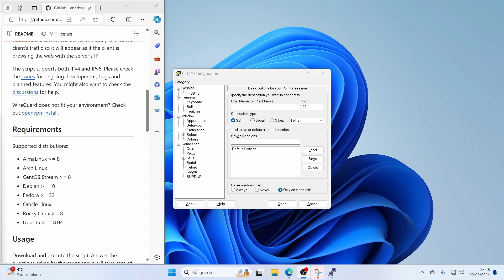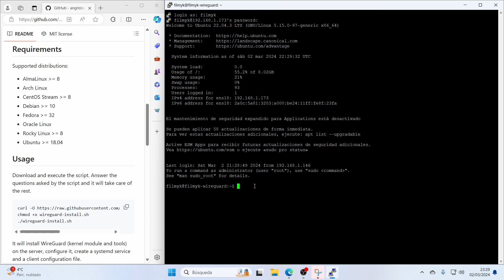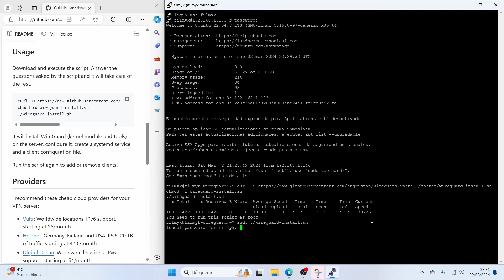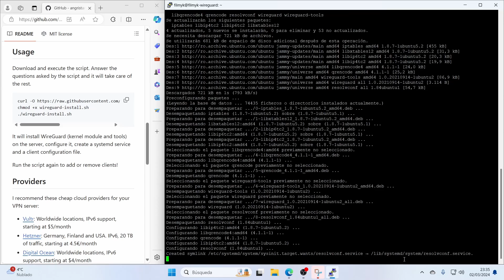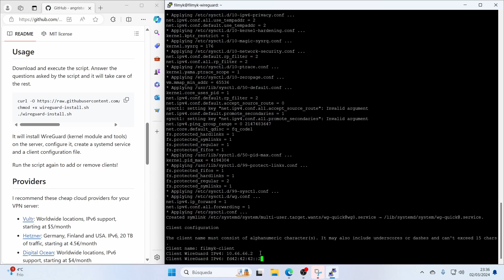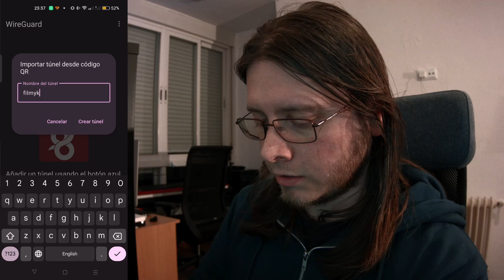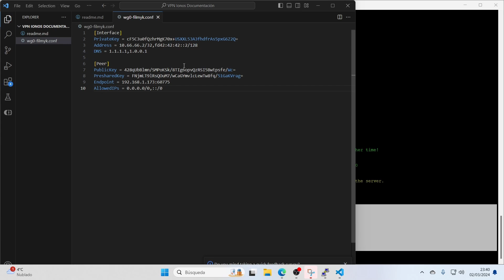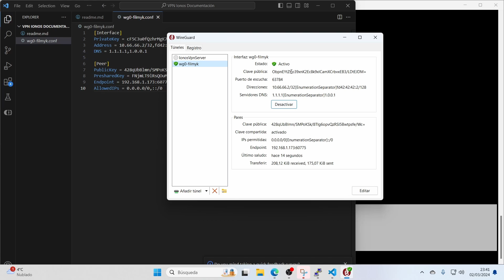Crea tu Propia VPN con WireGuard, en un servidor VPS de forma muy sencilla.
Descubre cómo configurar tu propia VPN personalizada con WireGuard, asegurando tu privacidad y acceso sin restricciones desde cualquier lugar. En este tutorial, te guiamos a través de la instalación de WireGuard en un servidor VPS, utilizando un script de bash angristan.

No te olvides de agradece a su creador!

¿Qué vamos a ver?
Descarga e instalación: Cómo obtener y preparar el script de instalación de WireGuard.
Ejecución del script: Paso a paso para instalar y configurar tu servidor VPN.
Configuración del cliente VPN: Prepara tus dispositivos android y windows 11 para conectarse a tu nueva VPN.

¿Por Qué WireGuard?
WireGuard es un protocolo moderno y ligero que ofrece seguridad robusta con una configuración sencilla. Compatible con la mayoría de las distribuciones Linux, ideal para garantizar una experiencia de navegación privada y sin restricciones.

Materiales Necesarios:
Servidor VPS con acceso root (Recomendamos revisar opciones asequibles y fiables).
Conocimientos básicos de terminal y Linux.

Tu apoyo es esencial para nosotros 🌟. Al comprar en Amazon o probar sus servicios a través de nuestros enlaces, nos ayudas enormemente. Esto nos permite seguir ofreciendo contenido educativo de calidad y gratuito para ti. ¡Apreciamos mucho tu apoyo! ❤️

🎵 Disfruta de Prime Music Unlimited
📚 Únete a Prime Students
🚀 Inicia tu prueba gratuita de Amazon Prime

00:00 Introducción a VPN Personalizada
00:44 Preparación e Instalación de VPN
01:15 Elección de Proveedor VPS
02:12 Inicio de Instalación con Script
03:18 Seguridad y WireGuard
04:14 Configuración de Servidor VPN
05:29 Configuración de Clientes VPN
06:12 Uso de Código QR para Dispositivos Móviles
08:22 Configuración en Windows y Otros Dispositivos
09:58 Usos Prácticos y Cierre